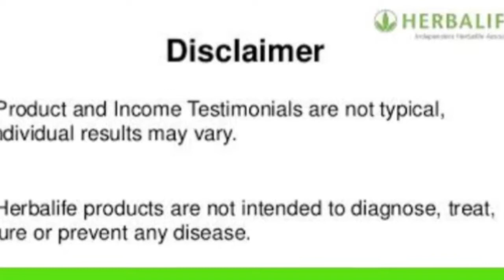!!MY NUTRITION CENTER 1st Anniversary celebrations#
నా న్యూట్రిషన్ సెంటర్ ఓపెన్ చేసి  1 year అయిన సందర్భంగా న్యూట్రిషన్ ఫ్యామిలీ మెంబర్స్ తో సెలబ్రేట్ చేసుకున్నాం